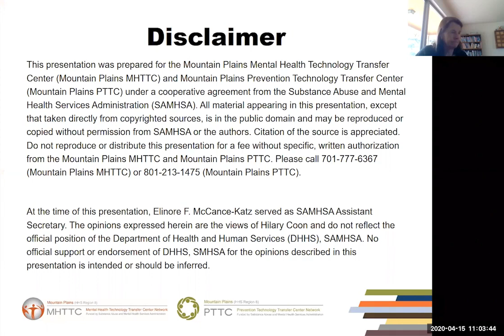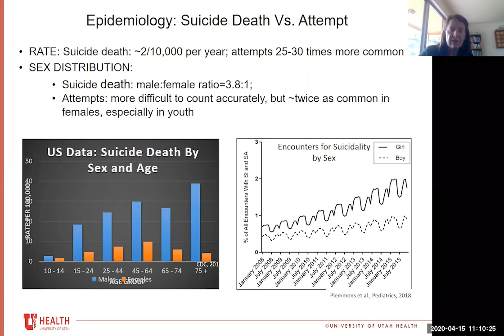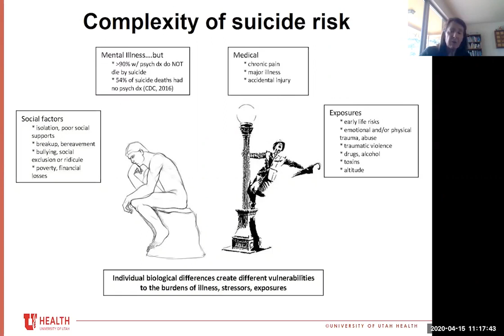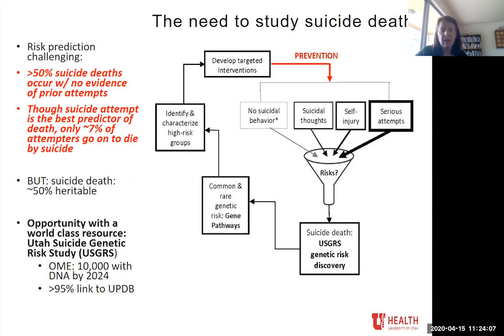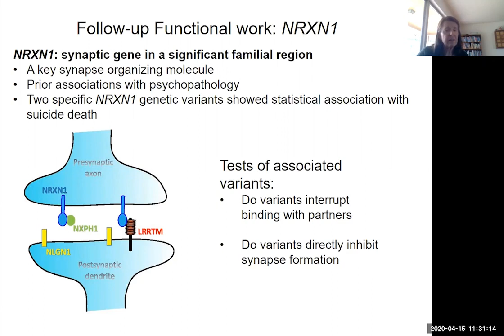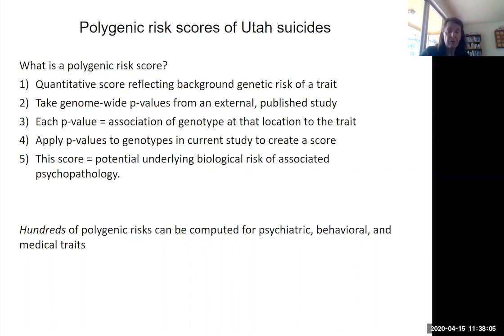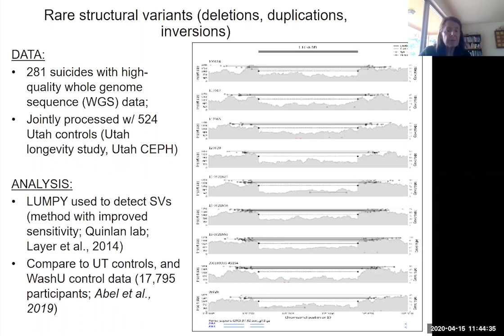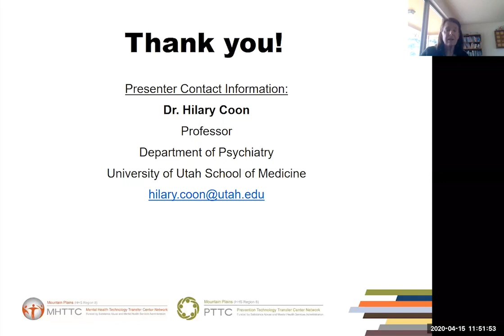Suicide Prevention Part 2: World Class Resources to Discover Genetic Risks for Suicide Death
Suicide Prevention Across the Educational Continuum

Part 2: World Class Resources to Discover Genetic Risks for Suicide Death

Suicide leads to over 47,000 preventable deaths annually in the U.S. alone. In addition, suicide has increased by 33% in the U.S. in the last two decades. While environment plays a critical role, suicide has a strong genetic component. With the unique resources available to the Utah Suicide Research Program, we have the opportunity to make significant contributions to the understanding of this genetic aspect of suicide risk, with the ultimate goal of development of personalized interventions. This presentation will give an update on research progress and how results may impact the future of prevention and treatment.